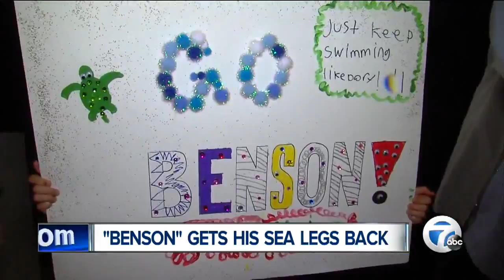Benson gets his sea legs back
A sea turtle named Benson is the latest resident of the Sea Life Aquarium at Great Lakes Crossing.